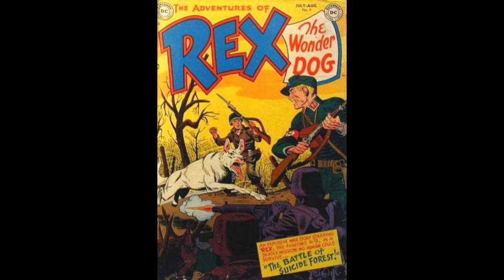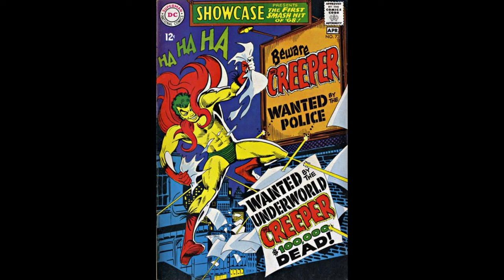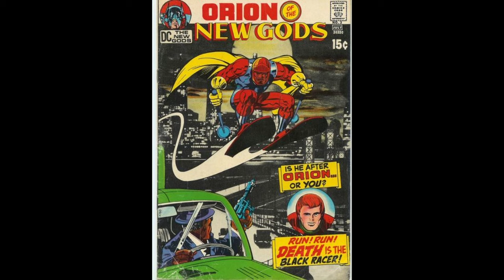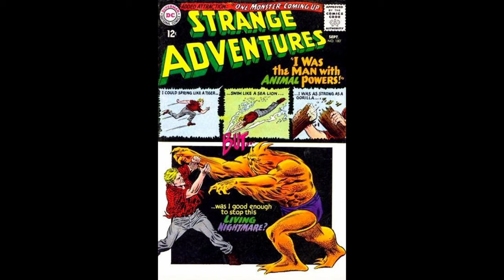10 Strange DC Comics Super Heroes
Lets take a look at 10 very odd DC Comics super heroes